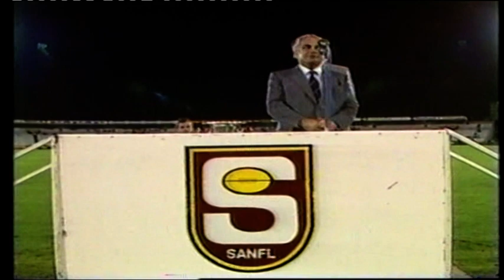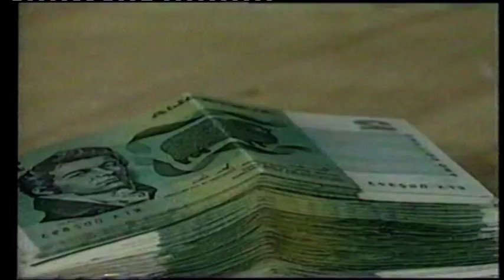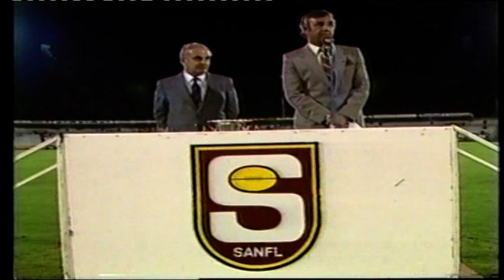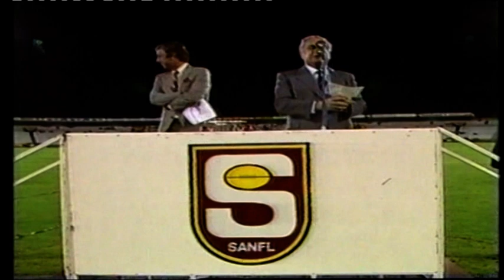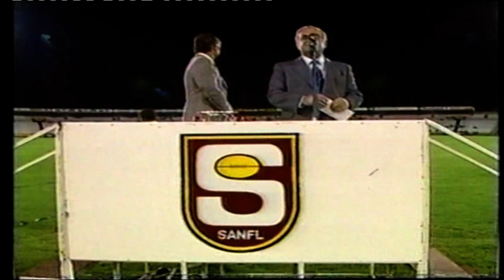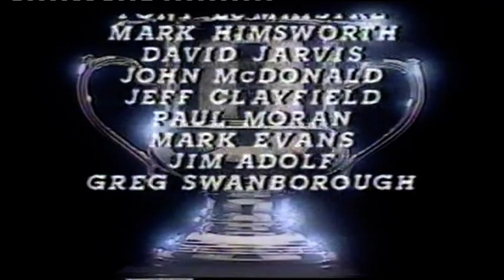1985 Escort Cup Grand Final West 14.9 93 d Norwood 10.11 71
The complete coverage of this grand final from Football Park.